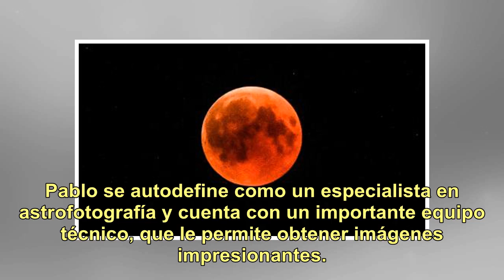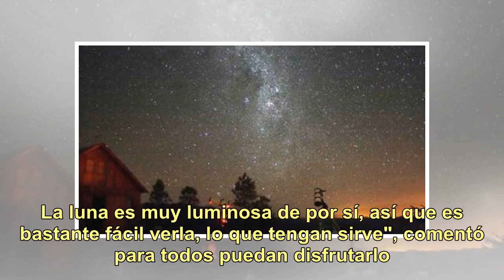El "hombre telescopio" que viajó con José Bianco a cubrir el eclipse lunar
El primer gran eclipse del año será un espectáculo que asombrará a todos con una "super luna de sangre". Y TN, con una cobertura exclusiva exclusiva en todas sus plataformas, seguirá de cerca el fenómeno. Tanto que José Bianco se trasladó hasta el Valle de la Luna, en San Juan, y lo hizo acompañado ...